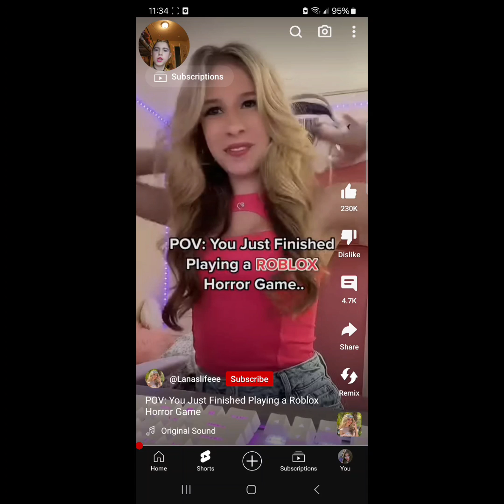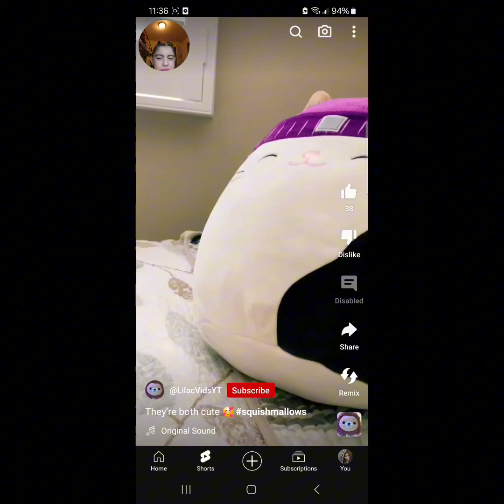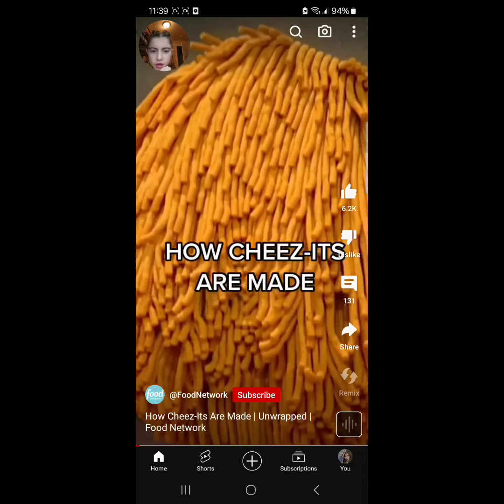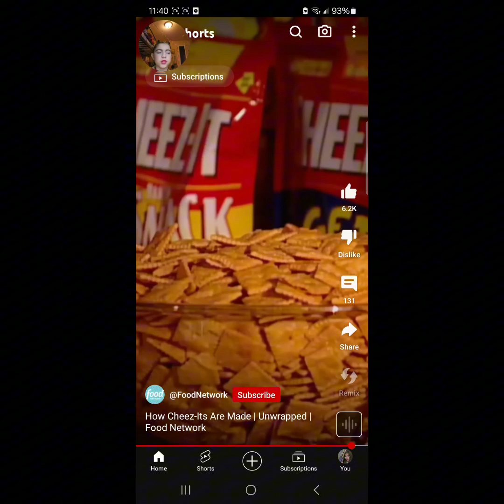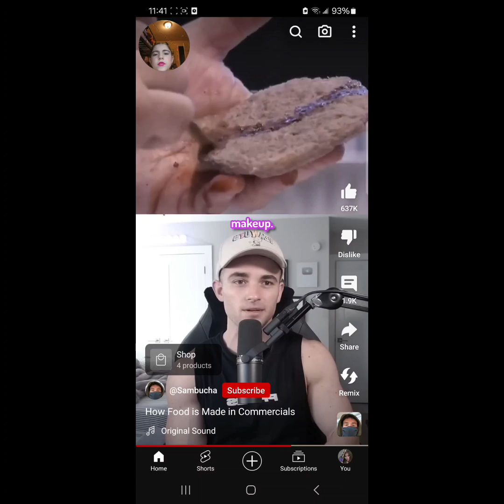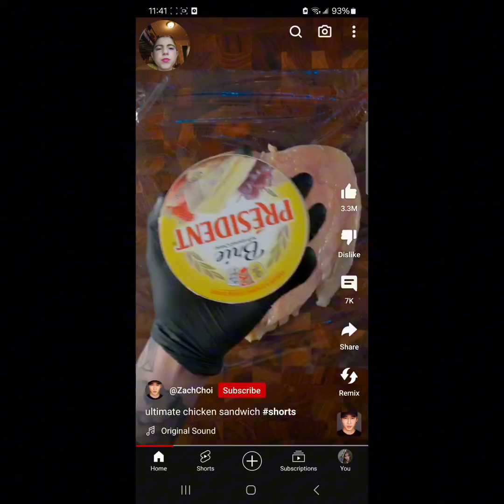# Reviewing some funny videos